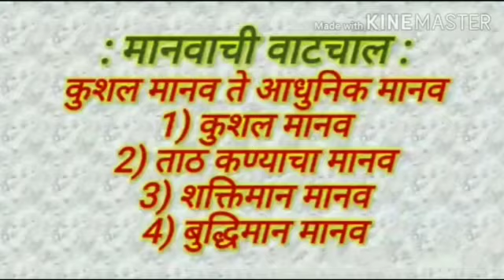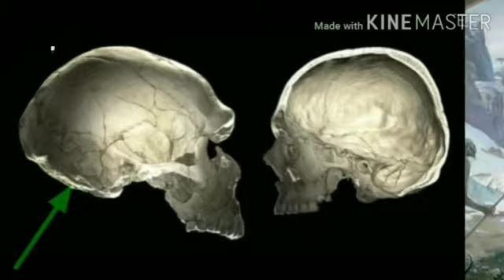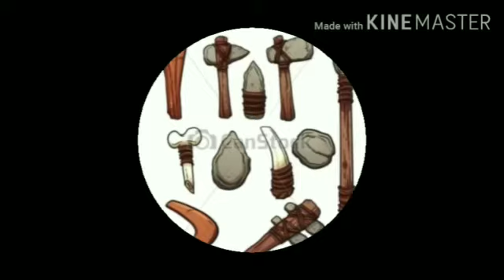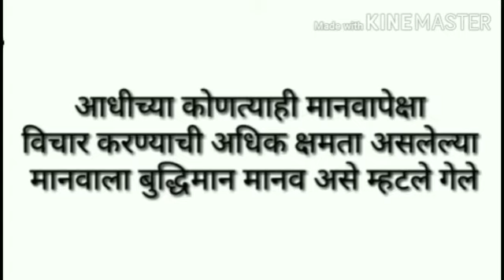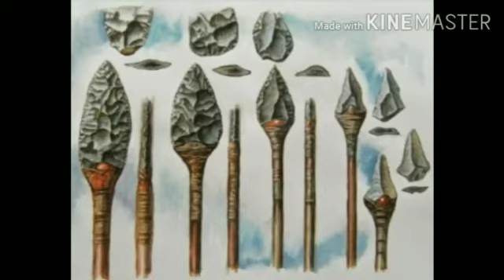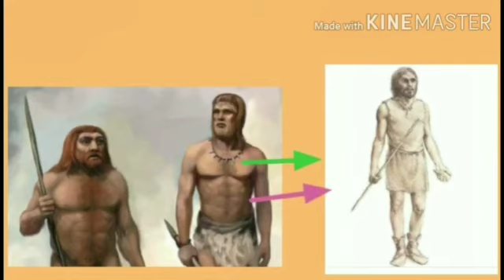मानवाची वाटचाल इयत्ता-5 वी विषय- परिसर अभ्यास 2 शिक्षक-कैलास जाधव ज्ञानदीप विद्यालय